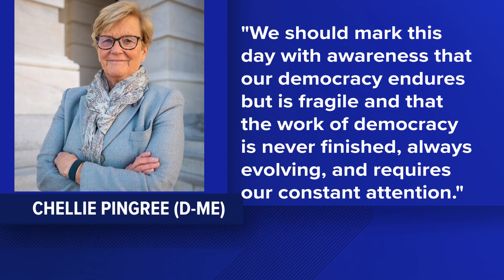Multiple Mainers charged or convicted in connection with Jan. 6 Capitol riot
The events that day did not stop Congress from certifying the election results.